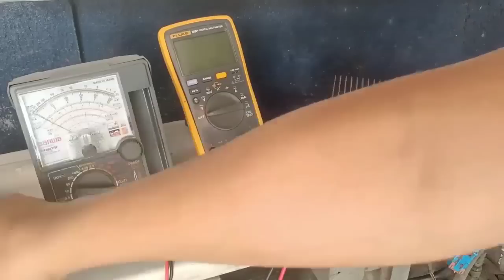Sabay pa sila Nasira | INVERTER SPLIT TYPE | Outdoor fan ayaw umandar | Samsung Digital Inverter